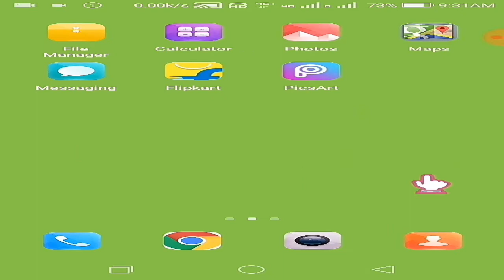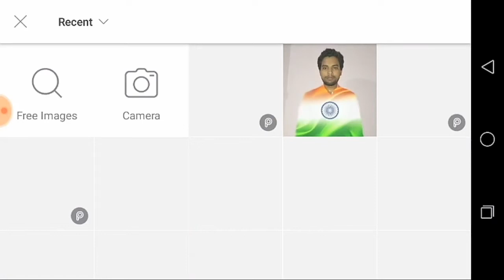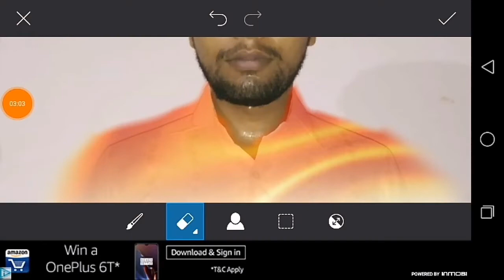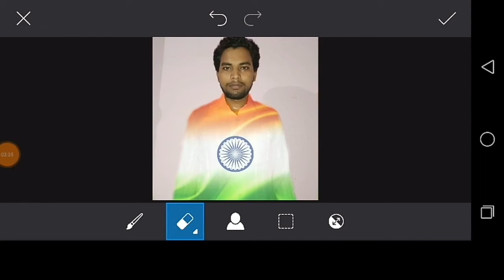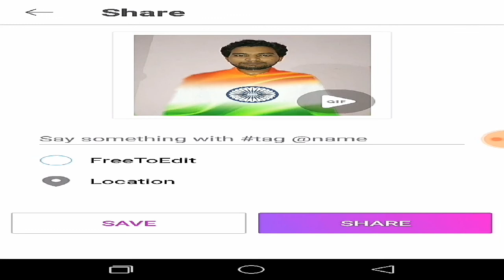15 अगस्त के लिए फोटो एडिटिंग सीखें | PicsArt photo editing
Hello friends..

ABOUT THIS VIDEO- : is video me maine aap ko pics art se photo editing ke bare me bataya hai,
15 August ke liye photo editing karne ke bare me bataya hai,

Tags.

Youtuber helping products...

1. MY MOBILE - (1)

2. MY MIKE

3. MY CAMERA

4. MY LAPTOP

5. MY TRIPOD

6. MY LIGHT

7. MY GREEN BACKGROUND SHEET

8. MY BACKGROUND LIGHTING

9. MY EARPHONE

10. MY HEADPHONE

दोस्तों इस चैनल पर आप को MOBILE TRICKS, INTERNNET EDUCATION RELATED VIDEOS, YOUTUBE INFORMATION, UNBOXING AND REVIEWS, ANDROID APP REVIEWS, ONLINE SHOPPING WEBSITES KE NEW OFFERS, LATEST TECH NEWS KI VIDEOS हिन्दी मे देखने को मिलती रहेगी ।
साथ मे आप को LATEST TECHNOLOGY VIDEOS भी हिंदी में हमेशा मिलती रहेगी ।

Thankyou...